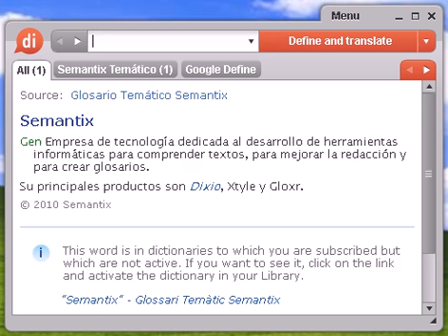Definición de tintorera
tintorera, diccionario, define, definir, significado, español, castellano, Dixio, tintoreras